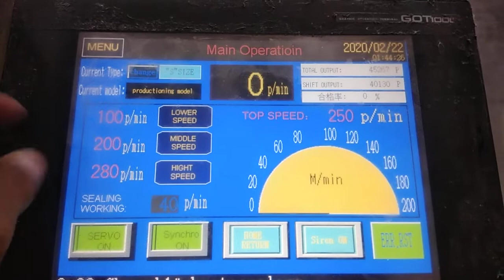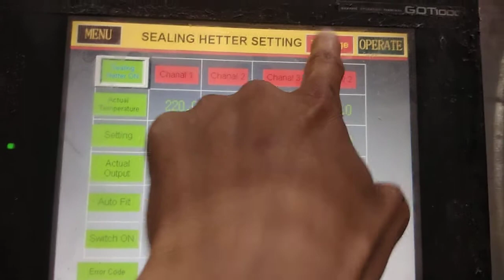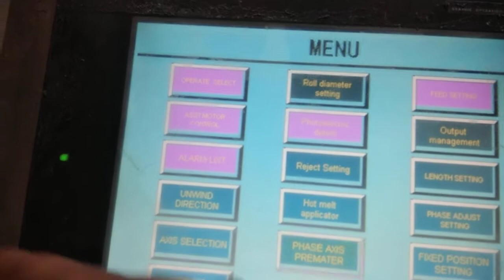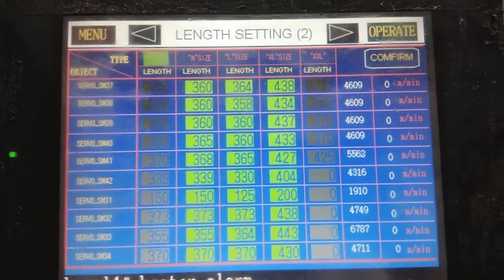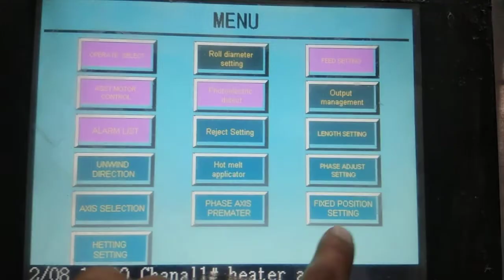Diaper machine HMI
Parts settings